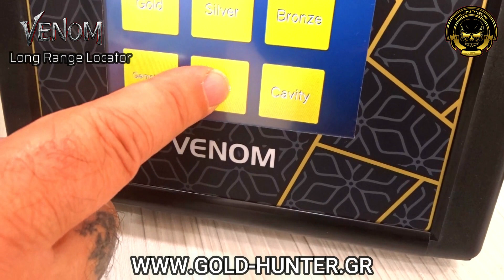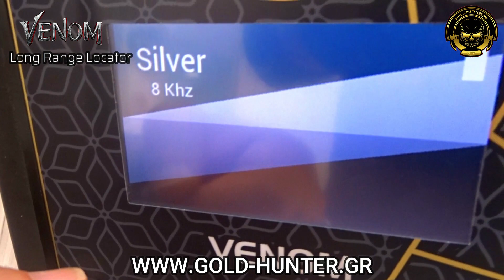VENOM Long Range Locator - ΑΝΙΧΝΕΥΤΗΣ ΑΠΟΣΤΑΣΕΩΝ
Vlachos Team | Gold Hunter
‘Ζήσε την Εμπειρία’
ΑΝΙΧΝΕΥΤΕΣ ΧΡΥΣΟΥ – ΡΑΒΔΟΣΚΟΠΙΚΑ ΟΡΓΑΝΑ
Ενοικίασεις -Πωλήσεις – Ανταλλαγές – Επισκευές – Αναβαθμίσεις – Αποσύρσεις
ΒΟΥΡΝΟΒΑ 17 ΝΙΚΑΙΑ 18452
Τηλ :  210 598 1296 – Whats up -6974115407
Αντικαταβολή σε όλη την Ελλάδα